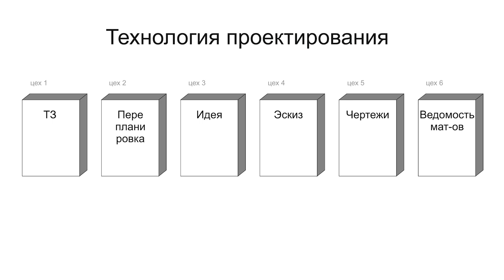Магия Дизайна: удобство, красота и комфорт. Планировка дома ДО и После от ученика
В этом видео будет анализировать планировку дома, и я объясню принципы удобства, красоты и психологии пространства. Сравним исходный план с улучшенным вариантом от моего ученика, продемонстрирую, как небольшие изменения могут значительно повысить комфорт проживания. Обсудим такие аспекты, как расположение комнат, организация пространства кухни-гостиной, важность естественного освещения и круговое движение в доме. Если вы планируете строительство или ремонт дома, присоединяйтесь к просмотру!

Подробнее смотрите в видео:

00:00 Анонс
01:20 Важность правильной планировки в дизайн-проекте
02:22 Анализ исходной планировки первого этажа
04:22 Проблемы с входной группой и прихожей
05:02 Недостатки организации кухни-гостиной
07:49 Психологические аспекты расположения мебели
08:46 Улучшенный вариант планировки: входная группа и прихожая
10:11 Новая концепция кухни-гостиной
14:32 Круговое движение в доме и интересные дизайнерские решения
17:13 Планировка родительской спальни
19:05 Преимущества новой планировки для повседневной жизни